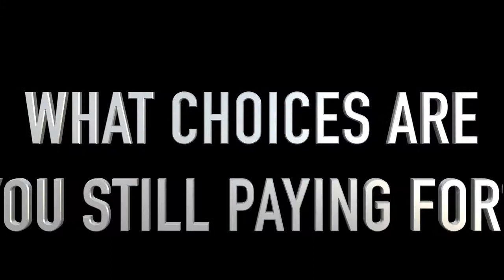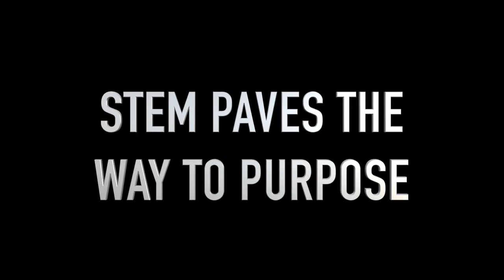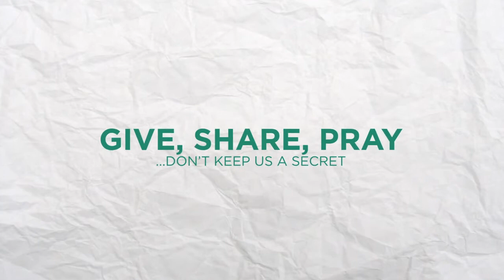May 1 - July 1, 2015 STEM The Movement - Faith Based FILM!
We are here to support, encourage and empower those who have been hurt, those that are struggling and those that want to be inspired through real life stories of triumph. We are business owners, professional actresses, authors and speakers and we wanted to start a philanthropic endeavor by ensuring there was a platform available to remind others THEY ARE NOT ALONE. We are here to lovingly assist in your growth.
Give, Share, Pray...Don't keep us a secret JOIN STEM the Movement

Twitter.com @ MauraGale
Facebook.com/MauraGaleMauraGale
Facebook.com/MauraGaleMotivates
LinkedIn.com/Maura Gale